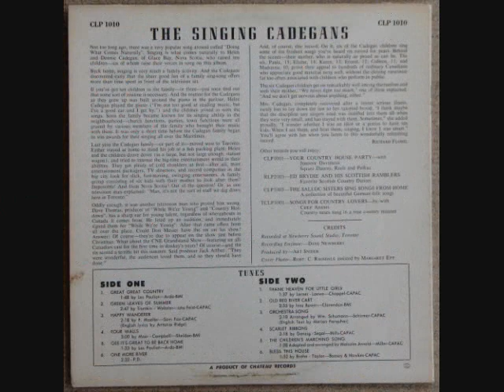Singing Cadegans "Great Great Country"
Singing Cadegans - six children from family of ten children.
Glace Bay, Nova Scotia, 1962